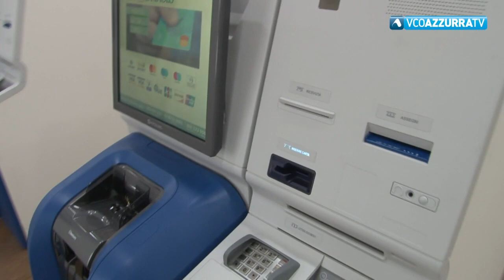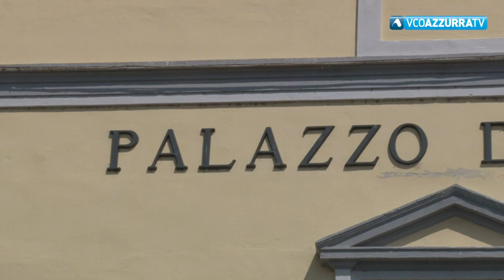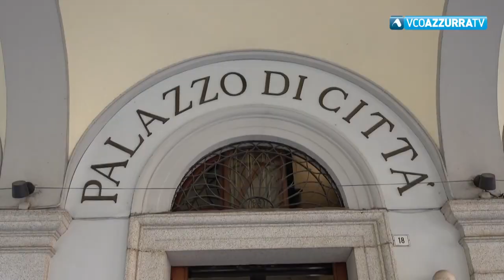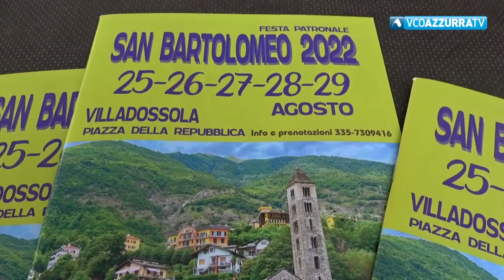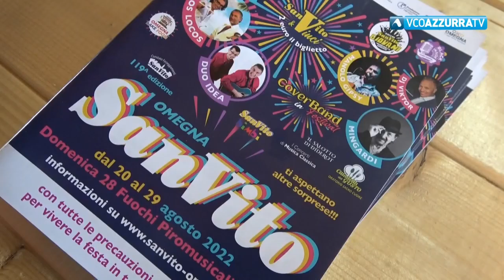25 agosto 2022 - VCOnotizie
25 agosto 2022 - VCOnotizie